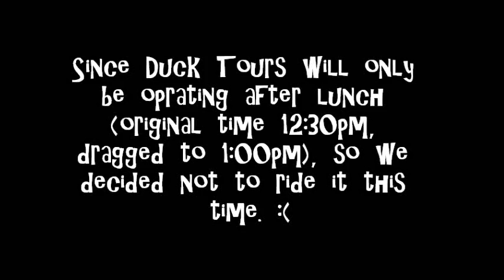Additional Random Langkawi Videos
Just some random Langkawi footage that i recorded. Random videos. :)